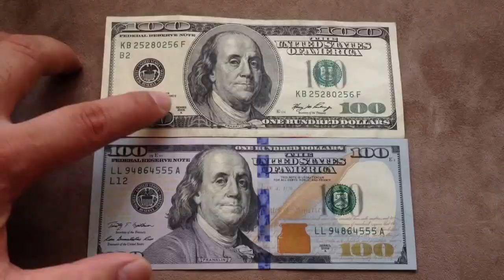Wheeeeeen? Are We Getting The Harriet Tubman 20's aka Tub Dubs?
When are we getting the Harriet Tubman 20 dollar bills...It was first announced in 2016...now it's 2021, and still no "Tub Dubs".
Maaaaaaan!!!